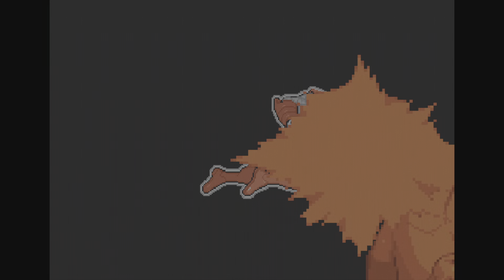Iceman, Colossus, Silver Samurai. MARVEL vs. CAPCOM 2 Fighting Collection: Arcade Classics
Patience is key =)